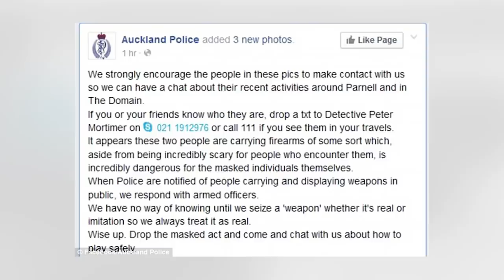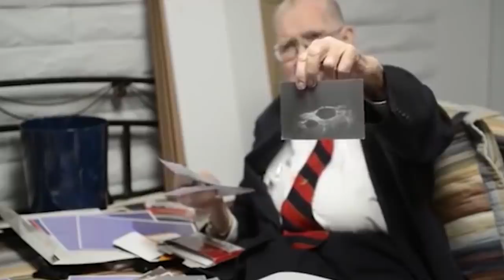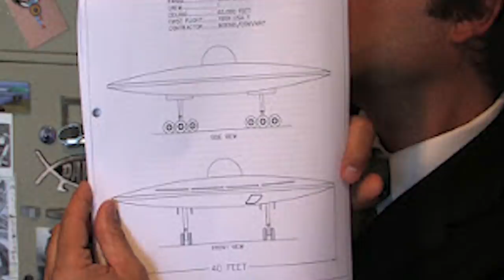Video che forse non hai visto su internet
🅾 SOCIAL: ⏬